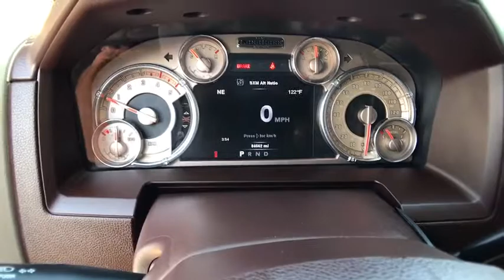2014 RAM 2500 Redding, Eureka, Red Bluff, Northern California, Sacramento, CA 524740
BROWN Used 2014 RAM 2500 available in Redding, California at Crown Motors Redding. Servicing the Eureka, Red Bluff, Northern California, Sacramento, CA area.
2014 RAM 2500 Laramie Limited - Stock#: 524740 - VIN#: 3C6UR5GL8EG308645